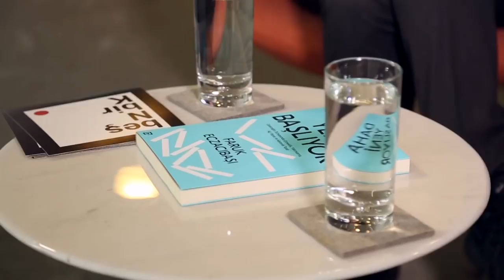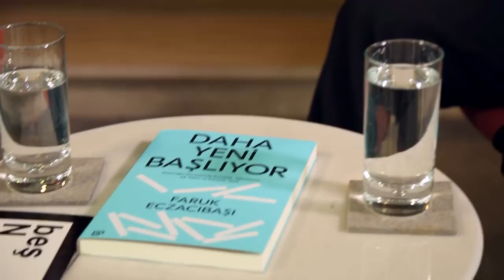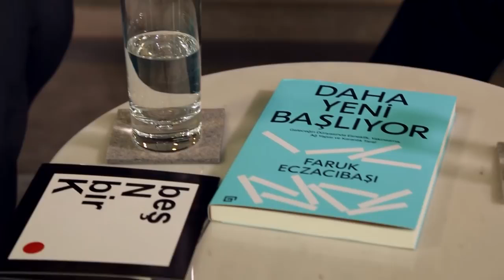Cüneyt Özdemir İle Açık Kafa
Faruk Eczacıbaşı “Daha Yeni Başlıyor” kitabıyla, Cüneyt Özdemir’in “Açık Kafa” programında.